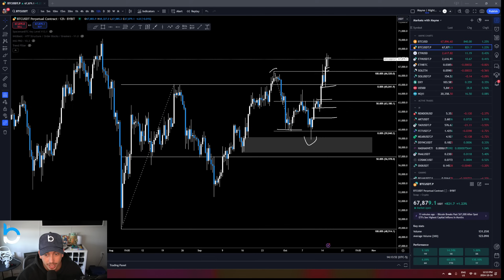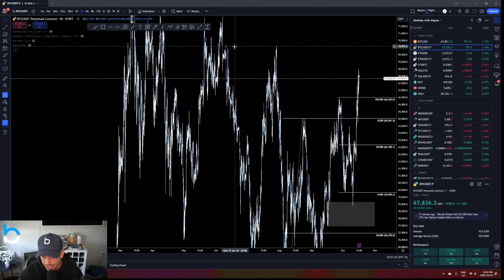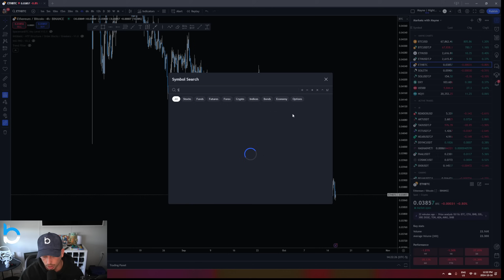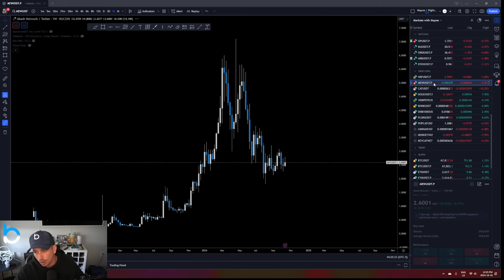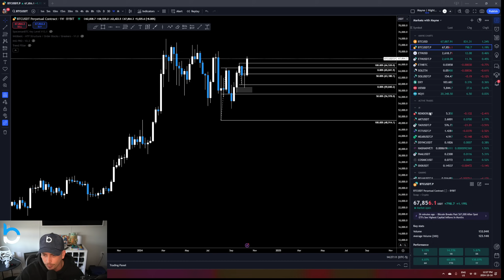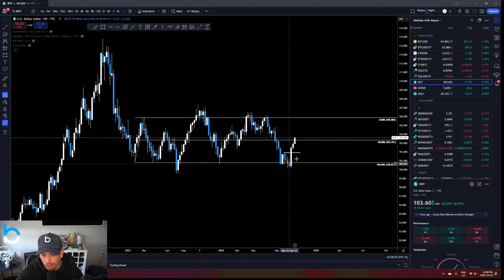Markets with Mayne | Midweek Update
Follow: @Tradermayne and @breakoutprop on Twitter, Instagram and Tiktok